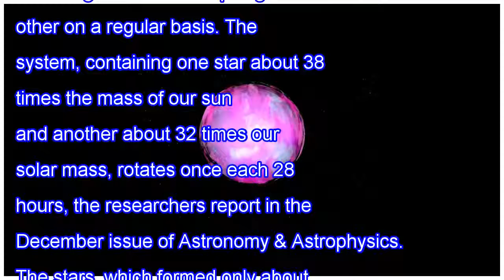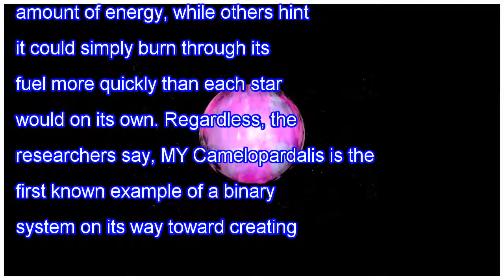Massive merger: two giant blue stars are about to meld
The brightest object in a nearby star cluster, thought for decades to be a single star, is actually two massive stars in the process of merging. The pair lies about 13,000 light-years from Earth in the minor Northern Hemisphere constellation of the Giraffe. Astronomers have long known the object as ...